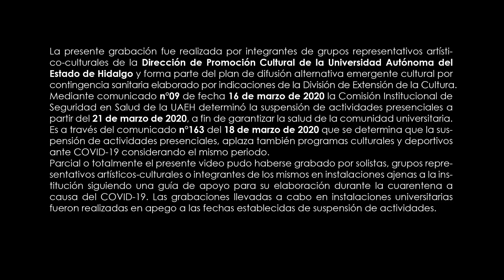Banda de Música de la UAEH - Concierto navideño "Una navidad para todos"